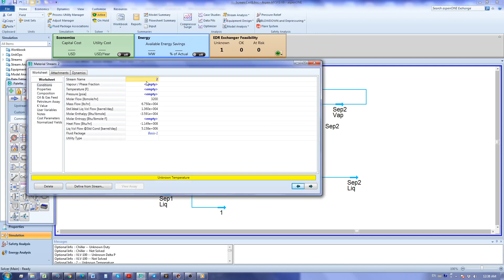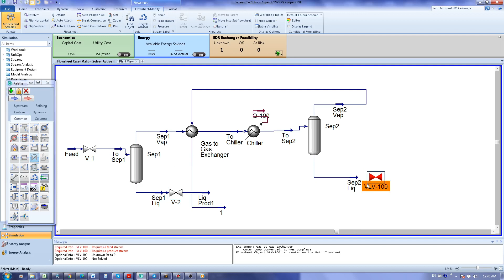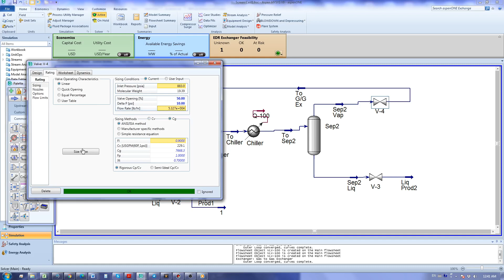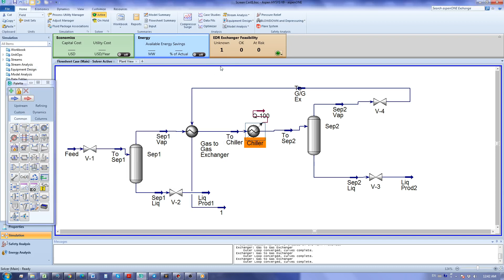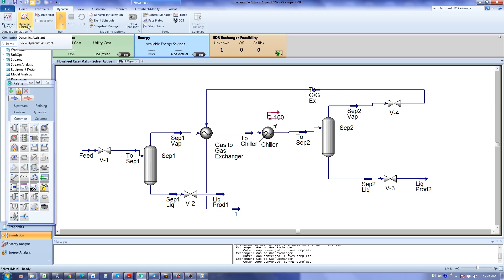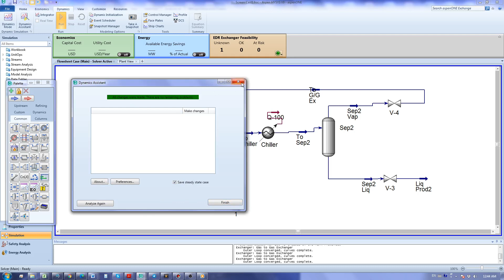HYSYS Dynamic Simulation of a Simple Gas Plant-Part1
In this video, we prepare the steady-state simulation for dynamic simulation by defining hydraulics and sizing equipment